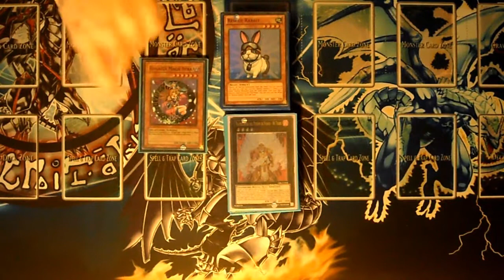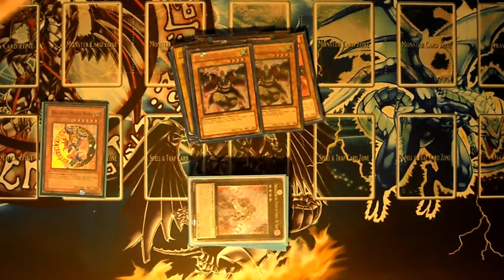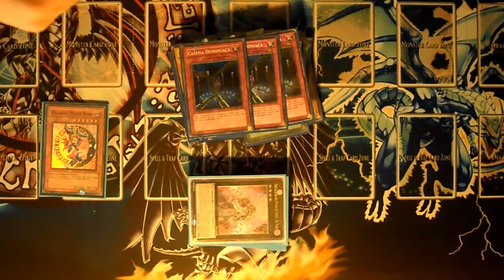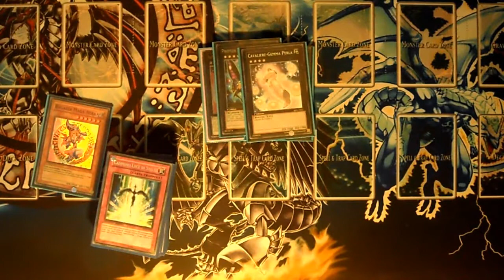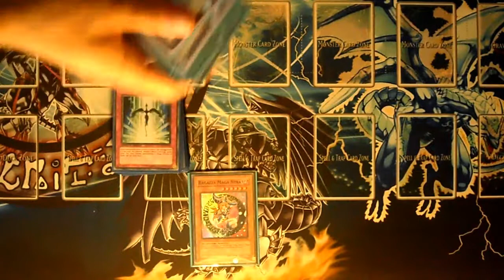Yu-Gi-Oh! Deck Profile: Fire Fist LV 4 August 2013 (March 2013 Format)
96StardustDragon's Fire Fist Deck
Monsters [14]
2x Rescue Rabbit
3x Gene-Warped Wolf
3x Fire Fist - Bear
2x Reborn Tengu
2x Tour Guide from the Underworld
2x Maxx "C"
Spells [13]
3x Fire Formation - Tenki
2x Fire Formation - Tensu
2x Pot of Duality
2x Forbidden Lance
1x Heavy Storm
1x Dark Hole
1x Monster Reborn
1x Mystical Space Typhoon
Traps [13]
3x Fiendish Chain
2x Bottomless Trap Hole
2x Dimensional Prison
2x Compulsory Evacuation Device
1x Mirror Force
1x Starlight Road
1x Solemn Warning
1x Solemn Judgment